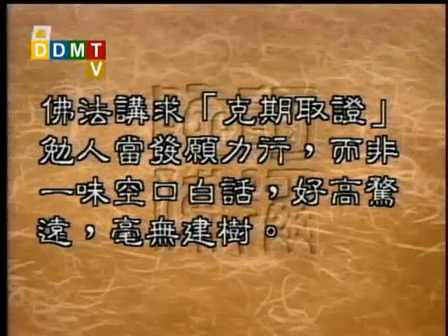聖嚴法師《大法鼓》50